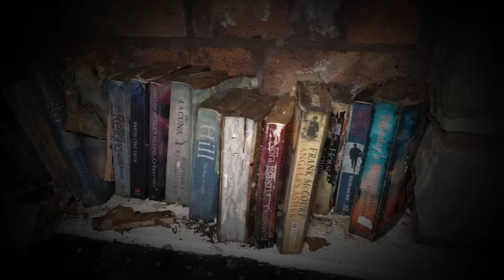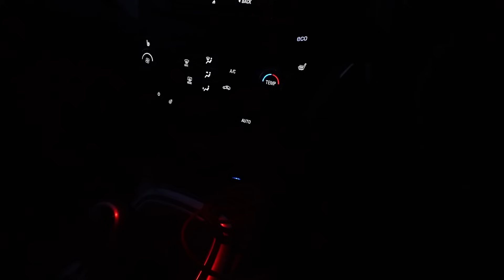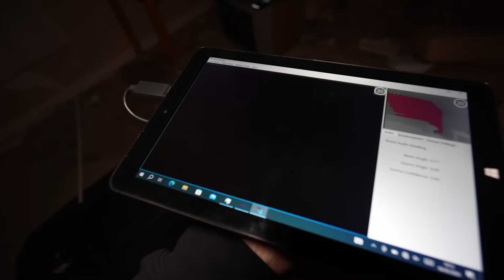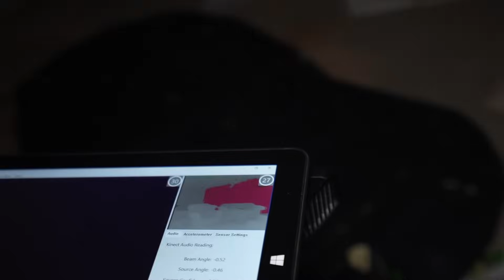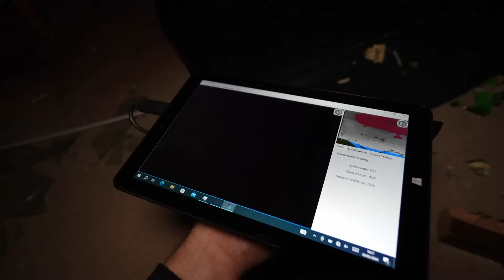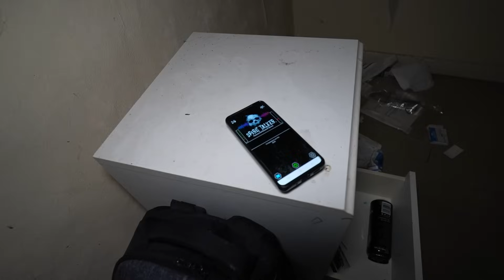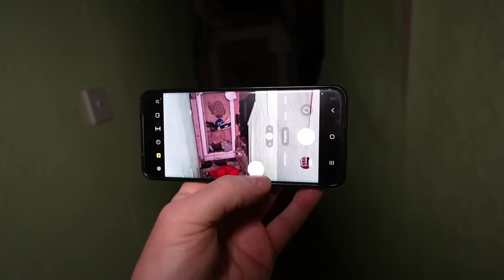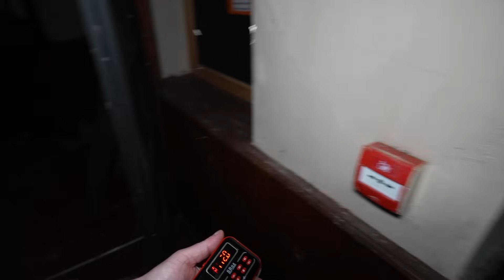Scary Night Alone In Haunted Pub - Paranormal Investigation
Step into the shadows of an old abandoned pub as I embark on a quest to uncover its haunted secrets. Armed with various pieces of equipment, I delve into the eerie atmosphere, seeking signs of paranormal activity. Join me on this chilling exploration as I navigate the forgotten corners of the pub, hoping to unravel the mysteries that linger within its walls. Watch the video to witness the spine-tingling encounters captured during my investigation of this haunted establishment.